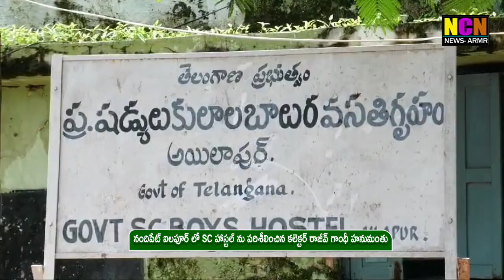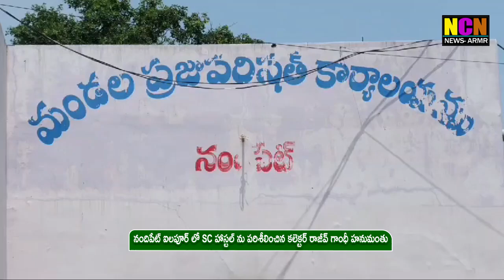నందిపేట్ ఐలపూర్ లో sc హాస్టల్ ను పరిశీలించిన కలెక్టర్ రాజీవ్ గాంధీ హనుమంతు....